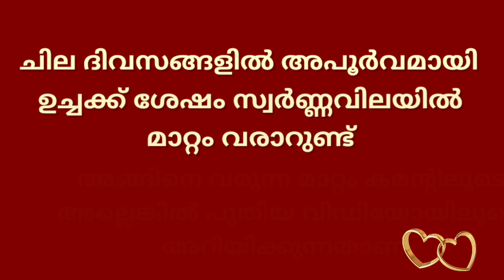ഗോൾഡ് മാർക്കറ്റ് ഇപ്പോൾ/21/09/2022/ഇന്നത്തെ സ്വർണ്ണവില/gold rate today/916